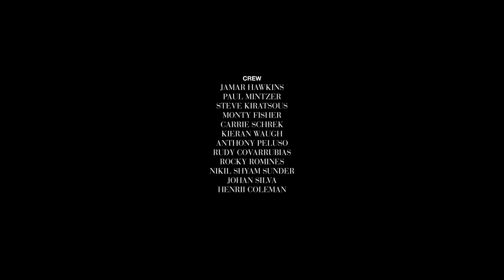Boy George - 'I Don't Love You' - A Gentleman Collection Film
Boy George's original song 'I Don't Love You' showcasing the Gentleman Collection, designed by celebrity stylist David Thomas and Jason of Beverly Hills.

A film by Trudy Bellinger

Riveting Entertainment Production

Producer: Jay Tauzin
Director of Photography: Steve Chivers

Original Song: 'I Don't Love You' performed by Boy George
Written by: George O'Dowd and Richie Stevens
Published by: Very Me Music and Hornal Bros Music
Produced by Richie Stevens